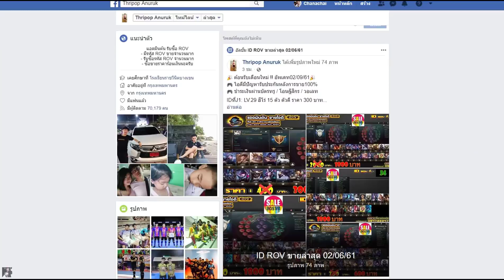ROV [แลกตัวไหนดี] กิจกรรมคุ้มๆที่นานๆมีครั้ง!เหรียญณเดชน์แลกฮีโร่ระดับสูงถาวร2ตัว!! Ep.190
สนใจรหัสROVเทพๆราคาถูก จิ้มด้านล่างเลยจ้ะ

: มือถือที่ใช้อัด : Xiaomi MI5
: เพลงที่ใช้ในคลิป/CR Sound :